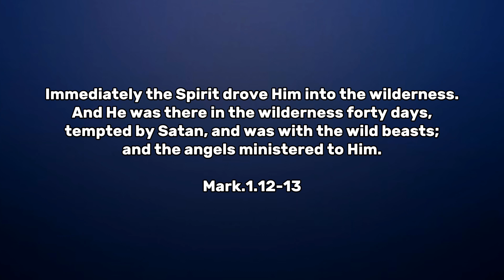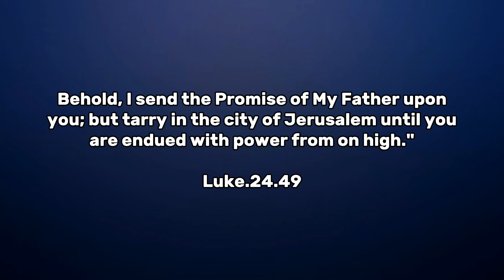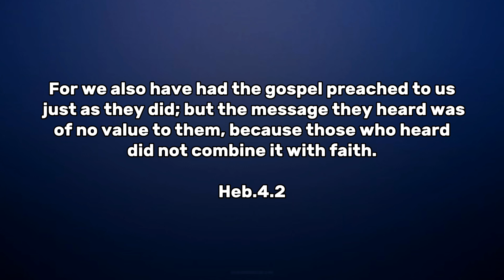3 signs God is taking you into a new season - Sam West